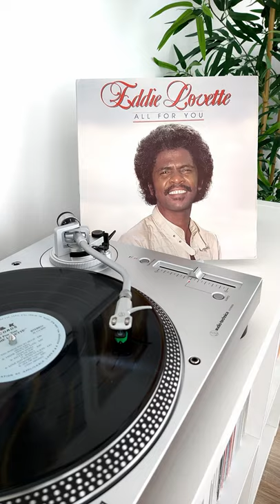Eddie Lovette - Stuck On You - Reggae Vinyl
Eddie Lovette - Stuck On You
Album: All For You
Label: K & K Records - KK 1985
Released: 1985